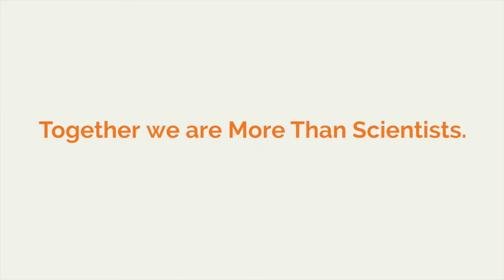Challenges, Safety Nets, Energy and Ingenuity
As a Mexican-born and educated scientist, Paty Romero Lankao looks at the preparedness and resilience of cities in dealing with the effects of climate change.  And she's concerned that our safety nets are being eroded as we face cascading effects from climate and other challenges.  But at the same time she's excited and encouraged by the younger generation as she watches them step up and bring energy and ingenuity!